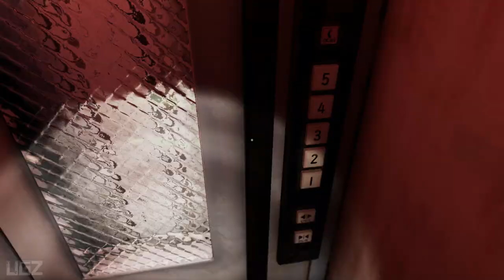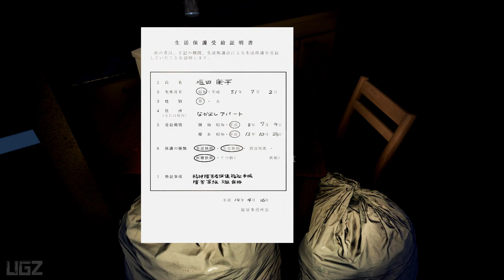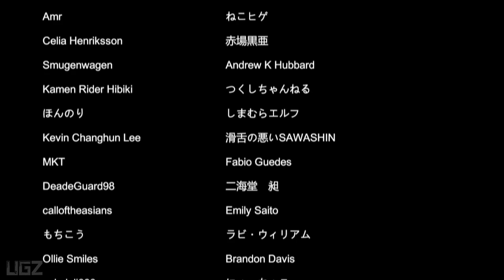Night Delivery | 例外配達 - Full Game Walkthrough (Japanese Horror Game)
In this Video we are playing a Short psychological Japanese horror adventure game Called Night Delivery 例外配達.

It is a psychological Japanese horror adventure game. Story inspired by Japanese short horror stories.

PC Specs:
CPU: AMD Ryzen 5950X
Motherboard: Asus Tuf Gaming X570-Pro (Wifi)
Memory: Corsair Vengeance LPX Black 16GB DDR4
SSD: Samsung SSD 980 EVO NVMe M.2 (500GB)
Graphics card: MSI RTX 3080 Ventus
Operating System: Windows 10
Monitor: LG 4K